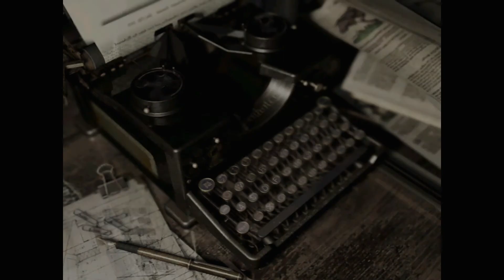Resident Evil (HD Remaster) [Part 13] - Hunting The Hunters - Playthrough Commentary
It's fun.